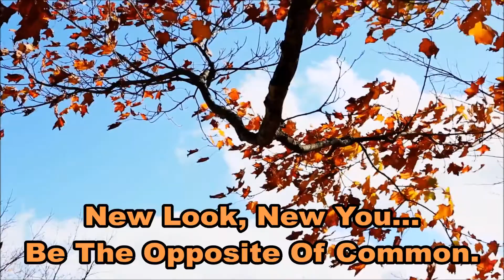This Is A Transitional Time Of Year: What Are You Doing?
This Is A Transitional Time Of Year: What Are You Doing? - To me Autumn represents a time of transition. It has every year; this year more than ever. Find out all of the many changes I have coming up, and think about what you intend to do during this time of transition. The world is yours!